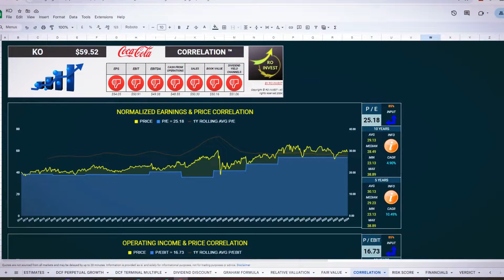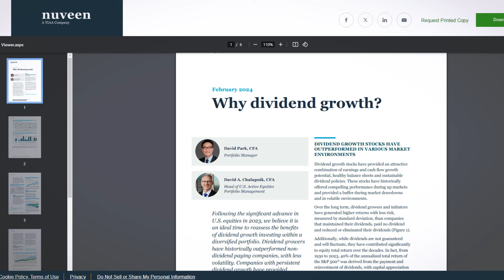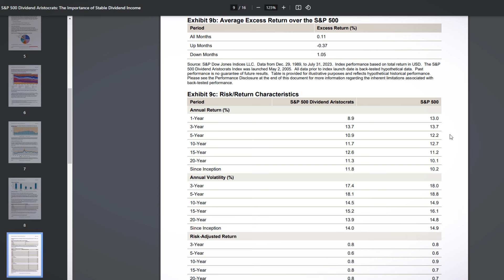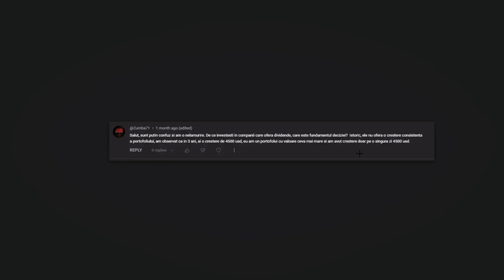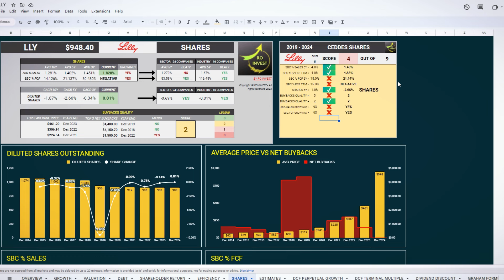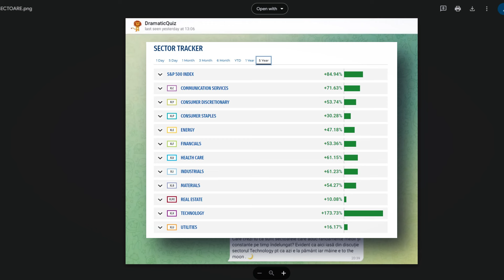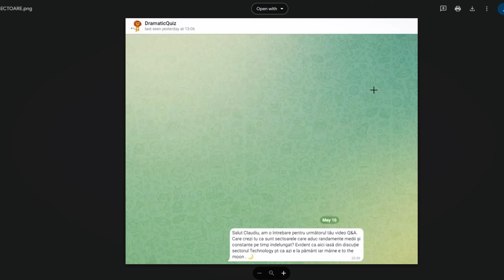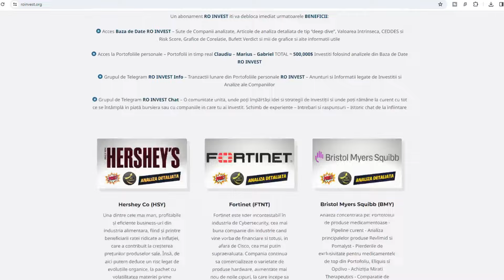Crestere de 4,500$ intr-o singura zi! | Q&A Ep. 4